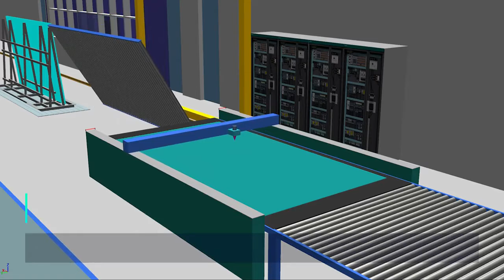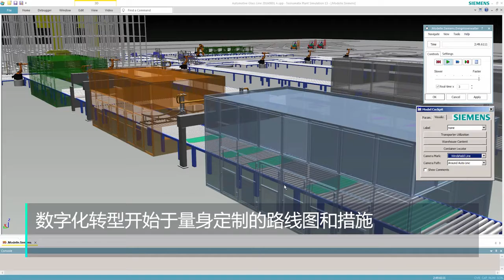人因工程分析、產線模擬軟體、數位工廠模擬、機械人產線模擬、Plant Simulation-睿志科技有限公司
0:00 玻璃數字化工廠
0:11 您如何才能滿足在質量、靈活性和可用性方面不斷變化的產品要求?
0:26 數字化轉型為您開僻了全新的視角
1:22 數字化轉型開始於量身定制的路線圖和措施

★公司介紹：
成立於 1996 年，提供兩岸技術顧問服務。20 年來從代理 Siemens PLM Software 旗下之 NX ( UG ) 及 Teamcenter 等系統軟體出發，
在 3C 產業、模具業、機械業及汽車業零配件製造商，擁有各式輔導時務經驗，累積深厚的技術基礎。
我們持續以穩健的經營模式與客戶在虛實整合 ( Digital Twin )製造上的技術合作，運用 Tecnomatix 等先進數位軟體替客戶規劃生產線，協助邁向工業 4.0。

地址：新北市新莊區新北大道三段7號18樓-6
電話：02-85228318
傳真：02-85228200